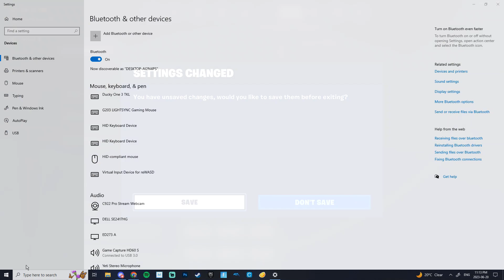Random fortnite clips i had saved.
Sorry for any random ass audio in the clips, thats just how Live Recordings go.